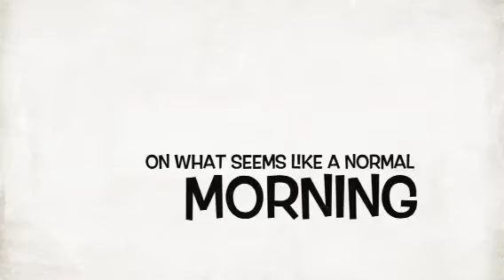The Bunny Hunter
Someone has to catch that rascally rabbit.